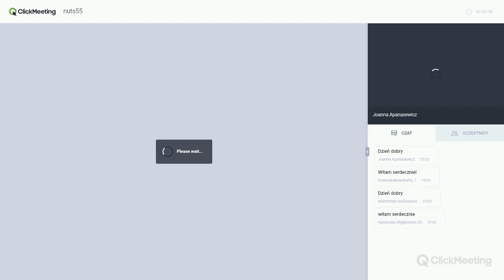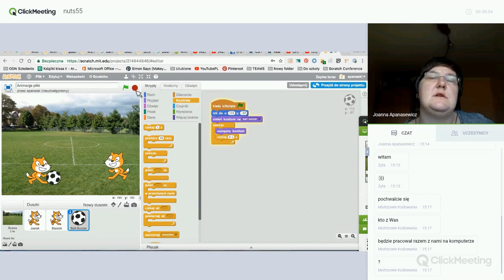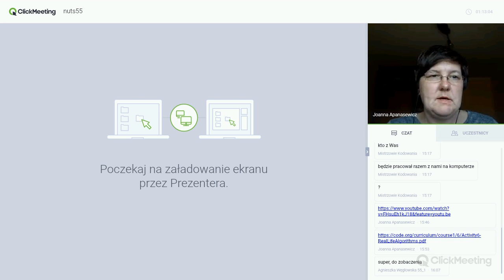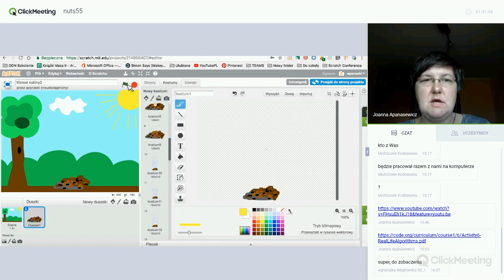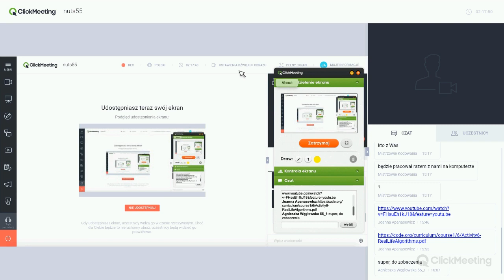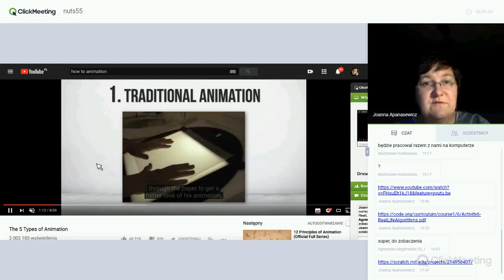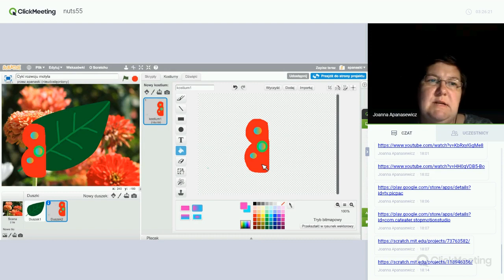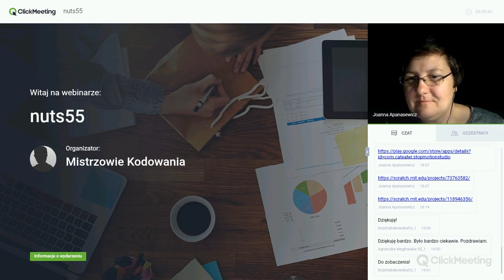Animacje w Scratchu, trenerka: Joanna Apanasewicz (NUTS 55)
Nagranie webinaru realizowanego w ramach projektu „Zaprogramuj przyszłość #55”, współfinansowanego z Europejskiego Funduszu Rozwoju Regionalnego, realizowanego na terenie NUTS-a ełckiego w ramach działania 3.2 Innowacyjnego rozwiązania na rzecz aktywizacji cyfrowej III Oś Cyfrowe kompetencje społeczeństwa Program operacyjny Polska Cyfrowa na lata 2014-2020.
Projekt realizowany przez Fundację Orange w partnerstwie z Stowarzyszeniem Mistrzowie Kodowania.